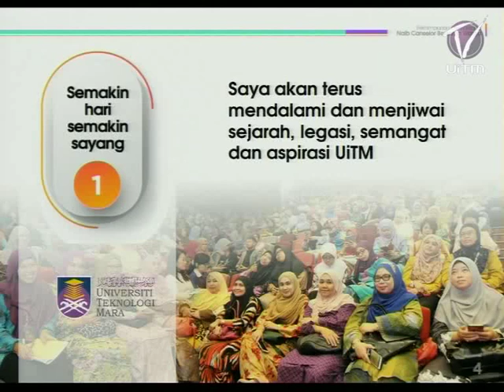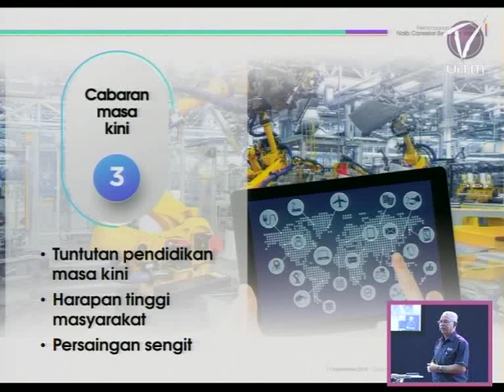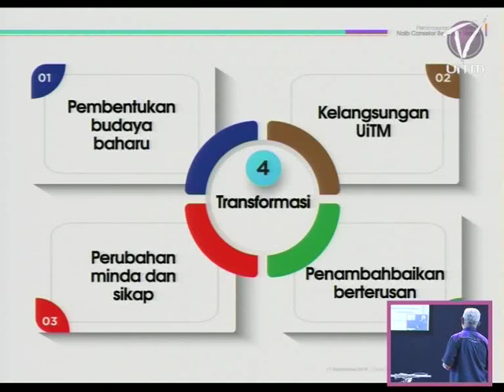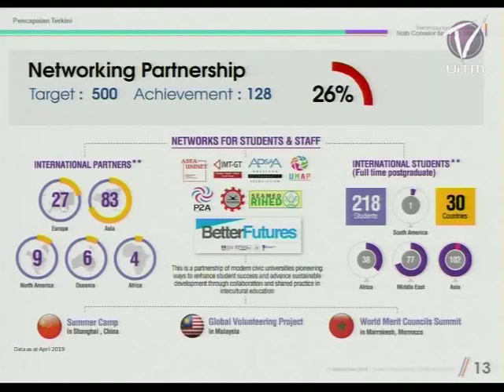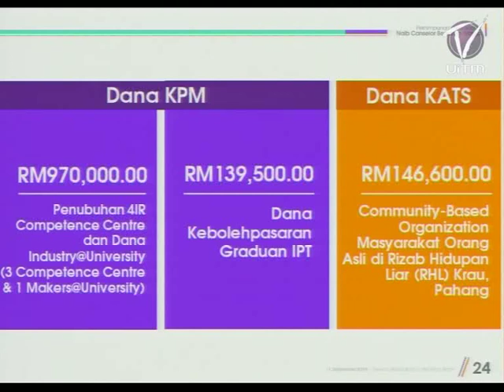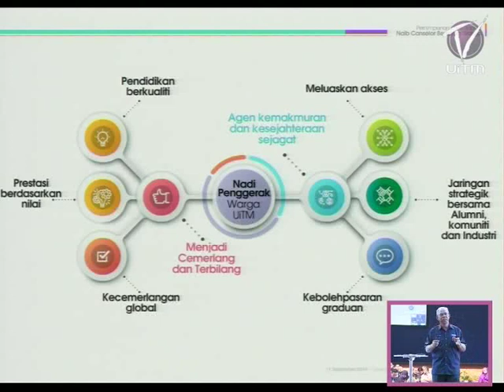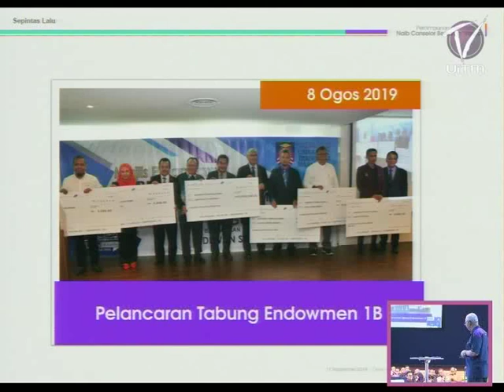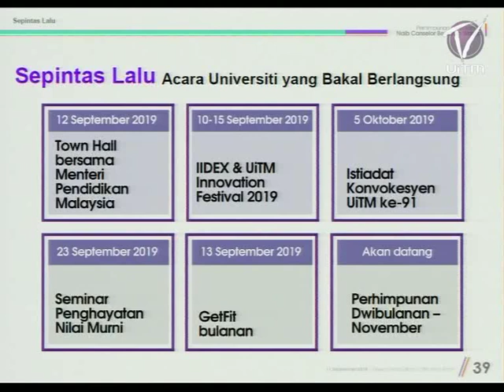Perhimpunan Dwibulanan Naib Canselor Bersama Warga | Siri 1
Siri 1 | 11 September 2019